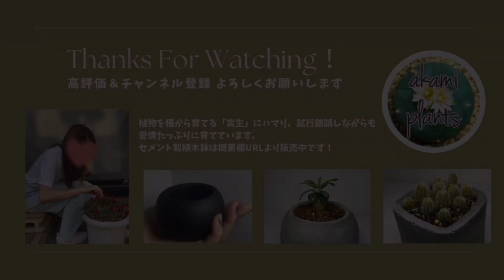【実生】実生2ヶ月の亀甲竜の芋掘り(植え替え)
🌵自己紹介🌵
akami_plants は、
・多肉植物を種から育てる
・鉢を作る
・成長記録を発信  …などしています！

植物を種から育てる「実生」にハマり、試行錯誤しながらも植物に愛情を注ぐアラサー証券マン。

ハンドメイドが好きで、セメント製の植木鉢を作っています🪴
shopは👇こちら

【おすすめ園芸品】
プレステラ90

プロトリーフ　粒状かる～い培養土

軽石 中粒

マグァンプK 緩効性肥料

ハイポネックス 液体肥料

ベンレート ※カビ予防＆駆除

トップジンMゾル ※カビ予防＆駆除

ダコニール ※カビ予防

メネデール 活力剤

リキダス 活力剤

ベニカXファインスプレー

BRIM(ブリム) パネルライト

USBファン 2連

Lifeholder USB扇風機

育苗ヒーター